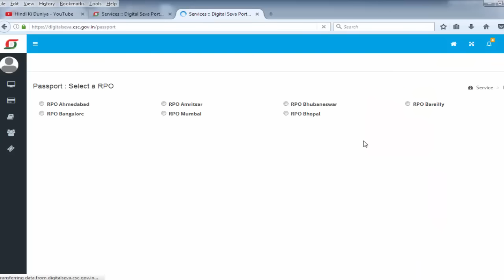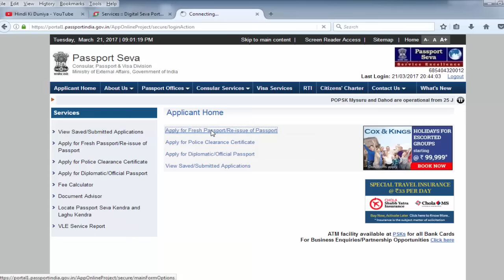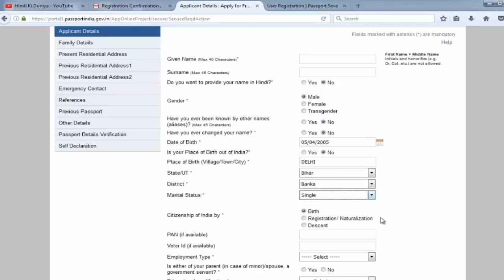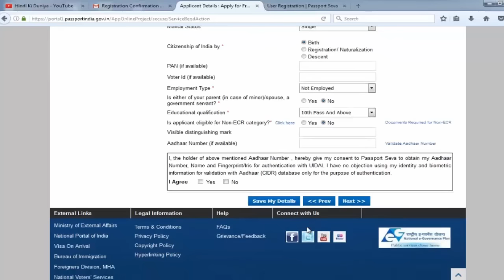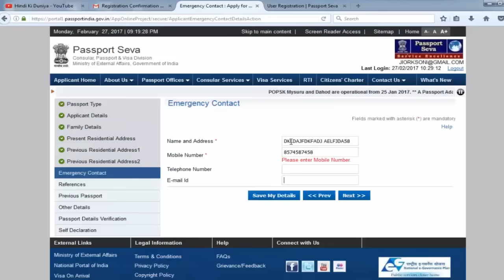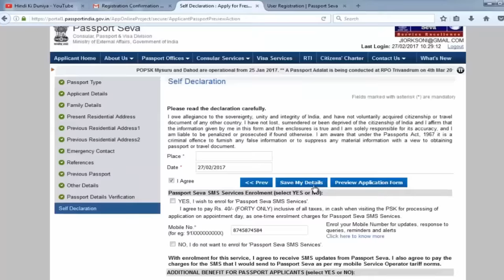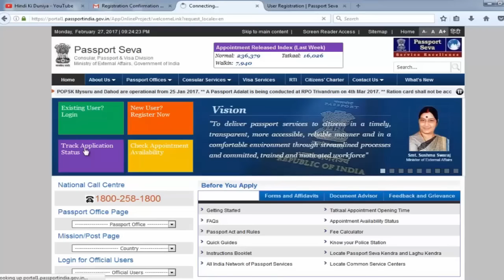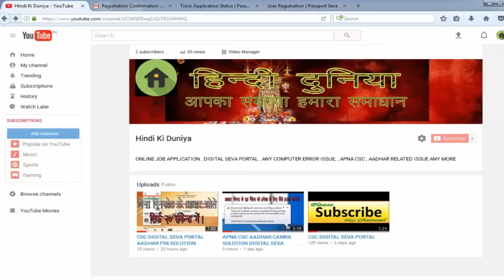How to apply passport csc new digital seva portal CSC के नए पोर्टल से पासपोर्ट ऑनलाइन कैसे करे जानिए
डिजिटल सेवा पोर्टल में शुरू हो गया  पासपोर्ट ऑनलाइन  देखिये पूरा विडियो सरल हिंदी भाषा में